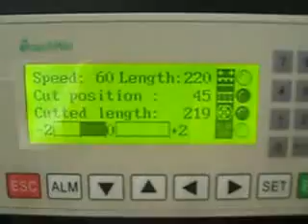wafers packing machine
Coretamp KT-320 surgical cotton packing machine
1.High speed quality package;
2.Multi-functional;
3.High quality, CE Certified;
4.It can pack biscuit,bread,candy,bun,chocolate,cookies etc..

Skype:coretamp